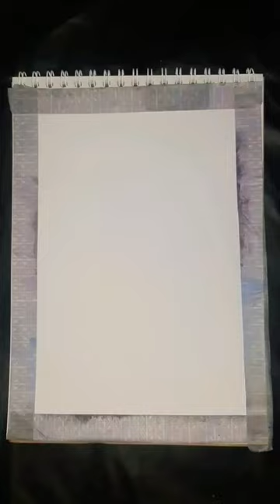How to paint clouds tutorials day - 1/30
Easy painting ideas - everything can be simplified - watercolor clouds tutorials